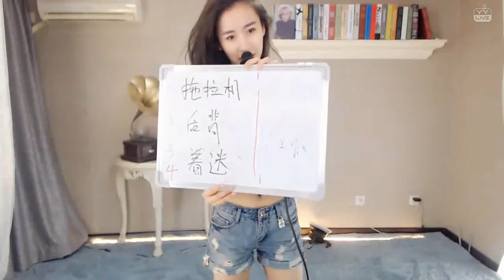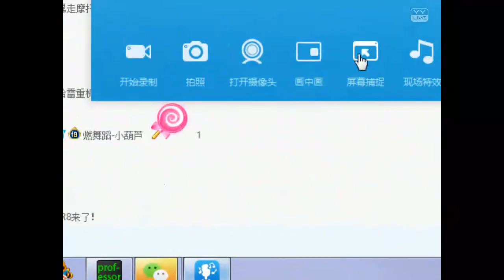YY LIVE 燃舞蹈 小葫芦 -《燃舞蹈》（Artists Singing・Dancing・Instrument Playing・Talent Shows).mp4